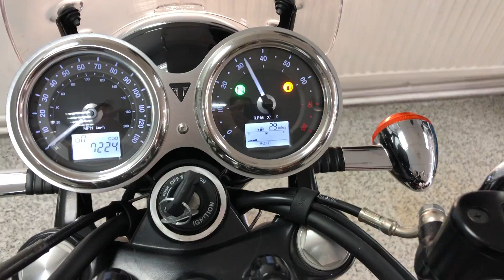Triumph Bonneville T-120 For Sale At Hastings Motorcycle Centre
Registered October 2016 on a '66 plate with only 7221 miles and presented in Cinder Red and benefiting from Full Service History. If you look at the Triumph Bonneville T120 and think 'thats a bit of me' then you will love it, especially if you are stepping up from one of the earlier air-cooled models. As well as a refined ride, its comfortable, beautifully styled, has a smooth motor and overall is a very practical retro for the modern world. Its a grown up Bonneville aimed at riders who will appreciate and exploit this new found level of maturity. Keep the 1200cc parallel twin motor above 2000 rpm and the T120 is ready to waft you forward with minimal fuss and revs. Its silky smooth and super cool looking.
This stunning bike would leave us serviced where required, with a full PDI inspection, 12 months MOT and 3 months warranty.
We can deliver this bike to anywhere in the UK, we also offer a wide range of finance.